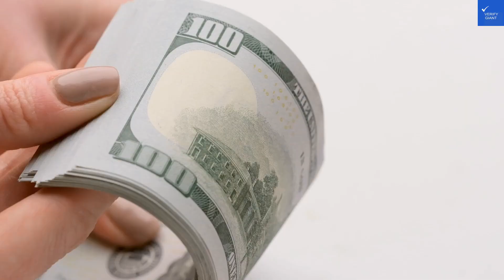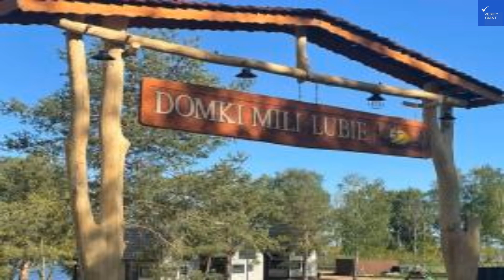Domki Mili Lubie Gudowo Jezioro Lubie, Drawsko Pomorskie, Poland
Escape to the serene beauty of Domki Mili in Gudowo, located near the stunning Jezioro Lubie in Drawsko Pomorskie, Poland. Our vacation rentals offer the perfect family getaway, surrounded by the lush landscapes of the Polish countryside. Enjoy a peaceful retreat where you can immerse yourself in nature and partake in outdoor activities like fishing and hiking. Whether you're planning a summer vac